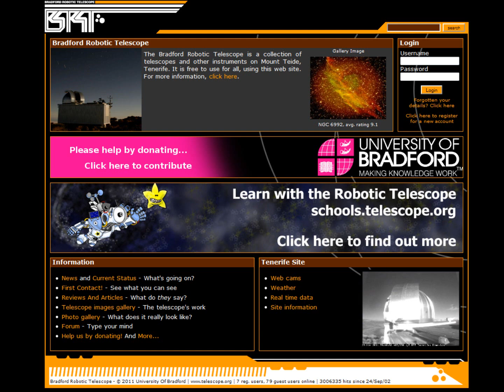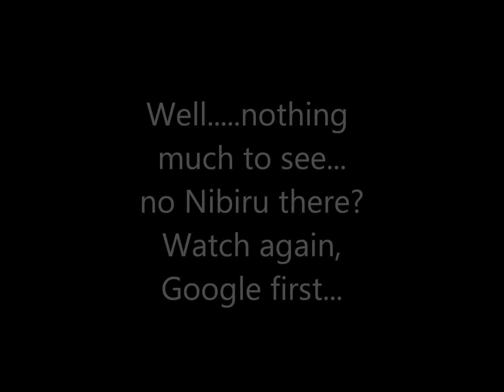Is Nibiru really visible in Leo's Constellation?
A cross-reference on what is available about Nibiru, Nemesis and so on being visible on Google Earth-Sky, for the believers of a BROWN DWARF star approaching our solar system.
A comparison between common available material and real pictures taken by the Open Source Telescope service available

Thanks